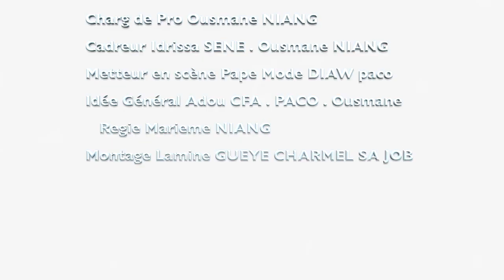KOOR GUI AK DAKARMIDI episode 8